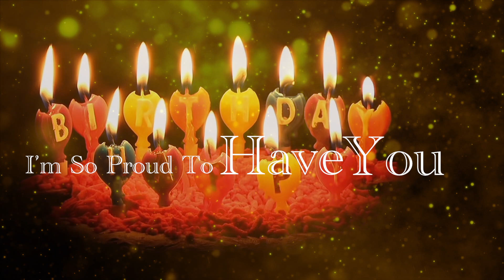💗 Happy Birthday Mama 💗 Happy Birthday Mom Song Happy Birthday Mommy Songs Happy Birthday Mummy Song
Most Touching Songs【 💗 Super Moving 💗 Happy Birthday Song Version for Different People 】Happy Birthday Most Beautiful Song | Birthday Songs for Kids, Friends, family, and Lovers 🎧

💗 Happy Birthday Mom Song 💗 Happy Birthday Mommy Songs | Happy Birthday Mummy Song, Female Version

In this relaxing music, I have 444 Hz（also known as 528 Hz)  tuning.

This relaxing music is a natural cure for fatigue and tiredness. It can help you relieve stress and anxiety quickly and restore the energy of the body, mind, and soul

This healing frequency music is perfect for meditation, yoga, work, studying, reading, daily affirmations for success and happiness, or at any time of the day you need to boost positive energy vibration!

☆Channel Info
These songs are composed by Eric Yan, a licensed medical expert, award-winning new age music composer from Taiwan

Eric Yan is one of the best new-age piano composers who work on creating meditation & chakra healing music based on sacral chakra solfeggio frequencies, and OM Shanti chanting music for meditation, relaxation, sleep & healing. Such as meditation music, frequency music, planet sounds song, planet sounds remix, relaxing music, sleep music,  mantra chanting for mental peace, etc.

All tracks are precisely tuned to match the special frequency effects, which are the frequencies of healing & good fortune

Music therapy has a scientific basis and many successful cases. Recommended to listen 3 times/day

☆ Precautions
1. Better listening before & after sleeping
2. Full listening for greater effect, especially for the 1st time listening
3. If the listening time is too long, you may have a slight headache or discomfort, recommended to drink more water
4. You can get better results when you wear headphones, but you don’t have to wear them. Just listen close to it for better effect
5. Within a month, listen to 2 or 3 kinds of music together, the effect will be better. You can also listen to several other types as an aid
6. Few people may have detoxification reactions, such as headaches, etc. If this is the case, you can first reduce the number of listening
7. Persist in daily listening, the initial results will be seen after 2 weeks, and there will be greater results in 3 months
8. Some audios do not require belief and will be effective soon, but some still require belief

For Full Body Aura Cleanse and Cell Regeneration Therapy, we adjusted the 17 special frequencies that overlap All 9 Solfeggio Frequencies and the Angel Numbers Frequency to highly raise your vibrations

All these tones are precisely tuned, which are the frequencies of healing, good fortune & ascension

☆Relax Mind Body and Soul Music

-Frequency vibrations 3rd eye | Frequency vibrations to open third eye | Meditation 3rd eye opening | Meditation third eye activation | Meditation third eye chakra | Meditation third eye opening